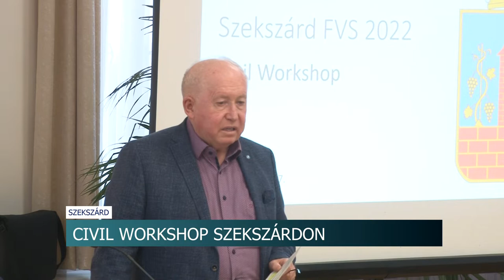Milyen városban akarunk élni 2030-ra?- Civil szervezetek képviselői tettek javaslatot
Civil szervezetek képviselői számára tartott a szekszárdi városvezetés Civil Workshoppot. Az interaktív megbeszélés célja az volt, hogy a jelenlévők elmondhassák, hogy milyen városban szeretnének élni 2030-ra. Mi az, amit változtatni szeretnének a városon, hogyan lehetne élhetőbbé, fenntarthatóbbá tenni.